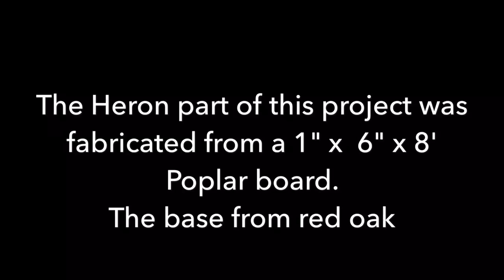Blue Heron Whirligig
A wind driven hand carved replica of a Blue Heron